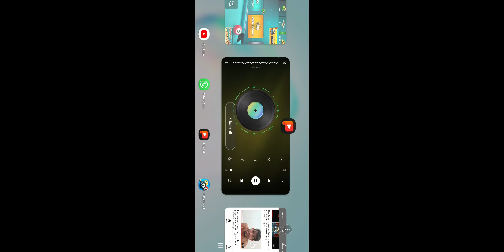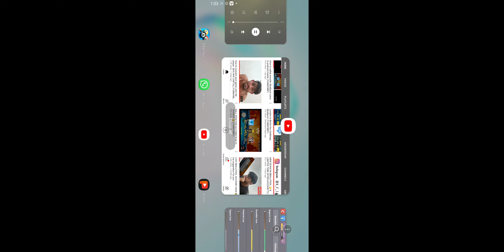8BALLPOOL High level account cheap price | FUNNY 8BP | ( SOLD OUT )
100 MILLION TO 100 BILLON 8BALLPOOL COINS OR ACCOUNTS VERY CHEAP PRICE CONTACT 👇👇👇& FIX PAYBACK ACCOUNT'S AVAILABLE.

( PUBG UC, CARROM POOL COINS AVAILABLE AT CHEAP PRICE )

PEYMENT OPTION : PHONE PE, PAYPAL, NET BANKING, WESTERN UNION, GOOGLE PAY, PAYTM & UPI .

Funny 8 ball pool
FUNNY 8BP
funny8bp

*8BALLPOOL COINS TRANSFER RATE*

*100M = 100Rs.*
*200M = 120Rs.*
*500M = 200Rs.*
*1B   =  350Rs.*
*2B   =  600Rs.*
*5B   =  1400Rs.*
*10B =  2600Rs.*

*8BALLPOOL CASH IN YOUR I'D RATE LIST *

*BRONZE*
60 CASH  :-  70Rs.
100 CASH  :-  110Rs.
300 CASH  :-  220Rs.
750 CASH  :-  350Rs.

2040 CASH + 20 PIECES PRIME CUE + 4992 VIP POINTS  :-  600Rs.

2977 CASH + 20 PIECE PRIME CUE + 5K VIP POINTS   :-  900Rs.

3400 CASH + 34 PIECES PRIME CUE+  10832 vip points   :-  1100Rs.

4920 CASH + 3250 VIP POINTS  :- 1500Rs.

7650 CASH + 60 PRIME CUE PIECES + 39936 VIP POINTS   :-  1600Rs.

12300 CASH + 90 PIECES PRIME CUE + 36250 VIP POINTS   :-  2400Rs.

15455 CASH + 90 PURE PRIME CUE + 40K VIP POINTS   :-  2600Rs.

18630 CASH + 90 PIECES PRIME CUE + 56K VIP POINTS   :-  2800Rs.

*SILVER*
66 CASH  :-  70Rs.
110 CASH  :-  110Rs.
330 CASH  :-  220Rs.
825 CASH  :-  350Rs.

2244 CASH + 20 PIECES PRIME CUE + 9984 VIP POINTS   :-  600Rs.

3181 CASH + 20 PIECE PRIME CUE + 10k VIP POINTS   :-  900Rs.

3740 CASH + 34 PIECES PRIME CUE+  21664 vip points   :-  1100Rs.

5412 CASH + 6500 VIP POINTS   :-  1500Rs.

7854 CASH + 60 PRIME CUE PIECES + 44k VIP POINTS   :-  1600Rs.

13530 CASH + 90 PIECES PRIME CUE + 72500 VIP POINTS   :- 2400Rs.

15455 CASH + 90 PURE PRIME CUE + 40K VIP POINTS   :-  2600Rs.

18630 CASH + 90 PIECES PRIME CUE + 56K VIP POINTS   :-  2800Rs.

*GOLD*
75 CASH  :-  70Rs.
125 CASH  :-  110Rs.
375 CASH  :-  220Rs.
937 CASH  :-  350Rs.

2550 CASH + 20 PIECES PRIME CUE + 14976 VIP POINTS   :-  600Rs.

3487 CASH + 20 PIECE PRIME CUE + 15K VIP POINTS   :- 900Rs.

4250 CASH + 34 PIECES PRIME CUE+  10832 vip points   :-  1100Rs.

6150 CASH + 9750 VIP POINTS   :-  1500Rs.

8670 CASH + 60 PRIME CUE PIECES + 54K VIP POINTS   :- 1600Rs.

15375 CASH + 90 PIECES PRIME CUE + 10875 VIP POINTS   :-  2400Rs.

18550 CASH + 90 PURE PRIME CUE + 160K VIP POINTS   :-  2600Rs.

*EMERALD VIP*
90 CASH  :-  70Rs.
150 CASH  :-  110Rs
450 CASH  :-  220Rs.
1125 CASH  :-  350Rs.

3060 CASH + 20 PIECES PRIME CUE + 19968 VIP POINTS  :-  600Rs.

4185 CASH + 20 PIECE PRIME CUE + 20K VIP POINTS  :-  950Rs.

5100 CASH + 34 PIECES PRIME CUE+  43k VIP POINTS  :- 1100Rs.

7380 CASH + 13K VIP POINTS  :- 1500Rs.

9000 CASH + 21K VIP POINTS  :- 1600Rs.

18450 CASH + 90 PRIME CUE PIECES + 145K VIP POINTS  :- 2400Rs.

*DIAMOND VIP*
105 CASH  :-  70Rs.
175 CASH  :-  110Rs.
525 CASH  :-  220Rs.
1312 CASH  :-  350Rs.

3570 CASH + 20 PIECES PRIME CUE + 24960 VIP POINTS  :- 600Rs.

4882 CASH + 20 PIECE PRIME CUE + 26K VIP POINTS  :- 950Rs.

5950 CASH + 34 PIECES PRIME CUE+  54k VIP POINTS  :- 1100Rs.

8610 CASH + 16K VIP POINTS  :- 1500Rs.

10500 CASH + 25K VIP POINTS  :- 1600Rs.

21525 CASH + 90 PRIME CUE PIECES + 182K VIP POINTS  :- 2400Rs.

*BLACK DIAMOND*
120 CASH  :-  70Rs.
200 CASH  :-  110Rs.
600 CASH  :-  220Rs.
1500 CASH  :-  350Rs.

4080 CASH + 20 PIECES PRIME CUE + 29K VIP POINTS  :- 600Rs.

5580 CASH + 20 PIECE PRIME CUE + 30K VIP POINTS  :- 950Rs.

6800 CASH + 34 PIECES PRIME CUE+  64k VIP POINTS  :- 1100Rs.

9840 CASH + 19K VIP POINTS  :- 1500Rs.

12000 CASH + 31K VIP POINTS  :- 1600Rs.

24600 CASH + 90 PRIME CUE PIECES + 218K VIP POINTS  :- 2400Rs.